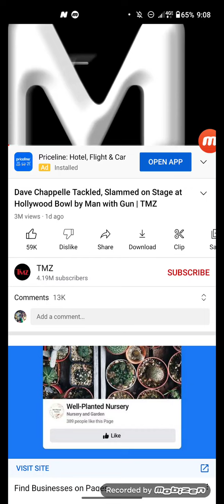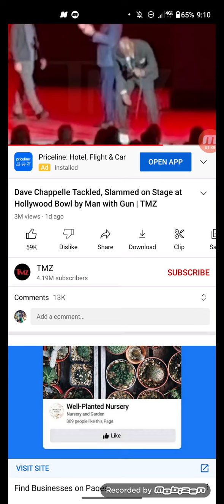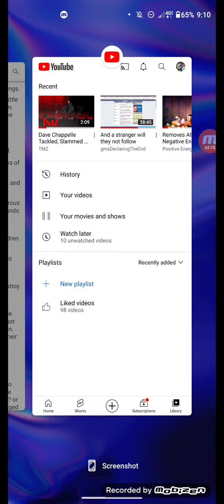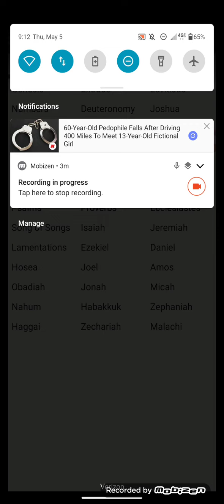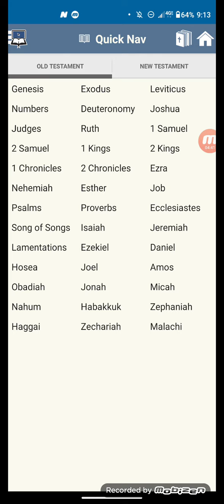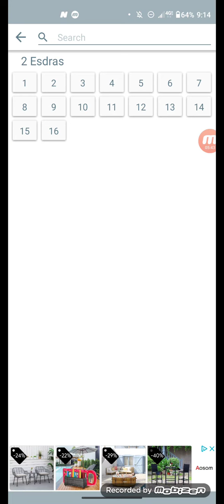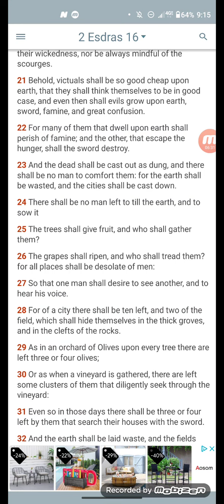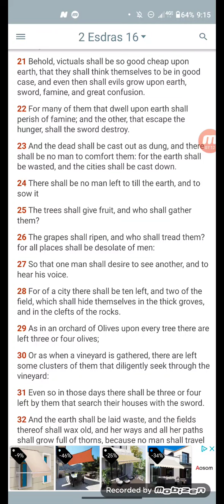The Latest Distractions